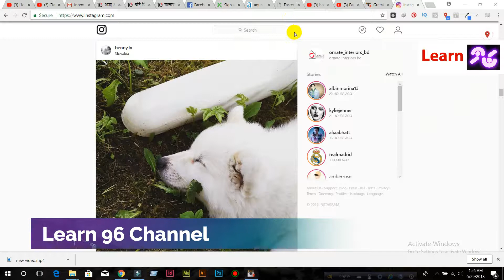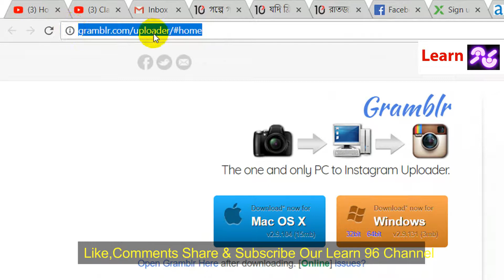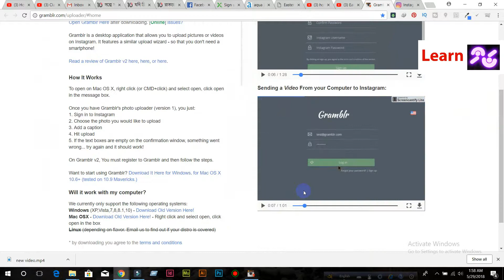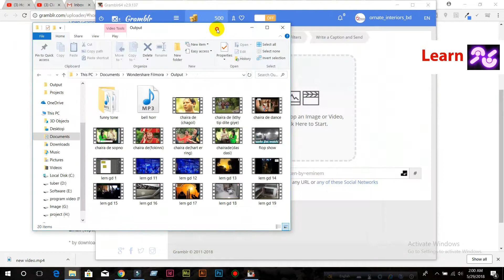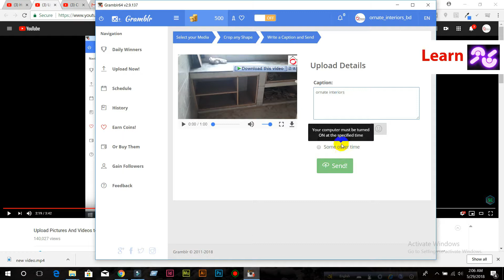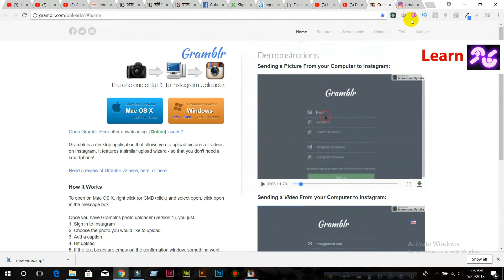The best way to Post video on Instagram From Computer? - Gramblr in 2018 Bangla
How to upload Photos & Videos on Instagram from Computer - Gramblr in 2017.The best way to Post on Instagram From Computer?
The best way to Post on Instagram From Computer.